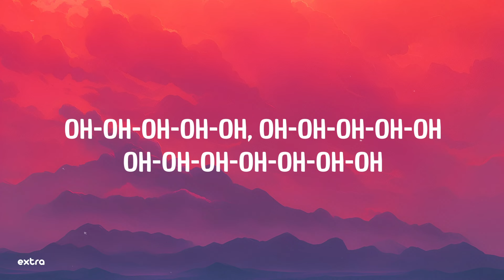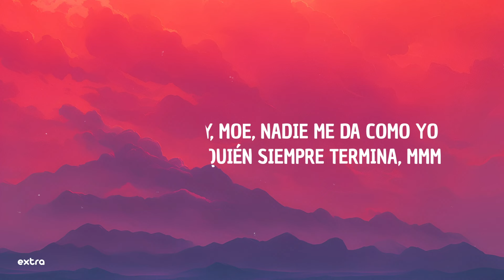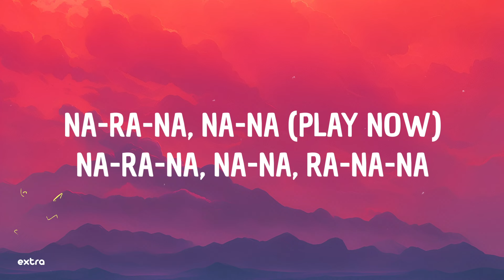Kenia OS - Tokome (LYRICS)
⭐️Lyrics:
[INTRO]
OH-OH-OH-OH-OH, OH-OH-OH-OH-OH
OH-OH-OH-OH-OH-OH-OH
OH-OH-OH-OH-OH, OH-OH-OH-OH-OH
OH-OH-OH-OH-OH-OH-OH

[VERSO 1]
OTRA VEZ ESTOY LONELY REGRESANDO DEL PARTY
Y ANDO CON GANAS DE HACERLO CON NOBODY
CUANDO CIERRO LOS OJOS, VEO TU FOTOGRAFÍA
Y DE REPENTE YA ES REAL MI FANTASÍA

[PRE-CORO]
Y LEVITANDO EN MEDIO DEL MISTERIO
TOCANDO EL SOL ME INCENDIO
ES MI IMPERIO
LIGHTS OFF, HOT, WET
PLAY NOW, SEX ON REPEAT

[CORO]
NA-RA-NA, NA-NA (LIGHTS OFF, HOT, WET)
NA-RA-NA, NA-NA (PLAY NOW)
NA-RA-NA, NA-NA, RA-NA-NA (SEX ON REPEAT)

[VERSO 2]
EENY, MEENY, MINY, MOE, NADIE ME DA COMO YO
TIC-TAC, ADIVINA QUIÉN SIEMPRЕ TERMINA, MMM
EENY, MEENY, MINY, MOE, NI TAN RÁPIDO NI SLOW
MIS OJOS SЕ VUELVEN BLANCO Y VEO MULTICOLOR

[PRE-CORO]
Y LEVITANDO EN MEDIO
DEL MISTERIO

[CORO]
NA-RA-NA, NA-NA, RA-NA-NA